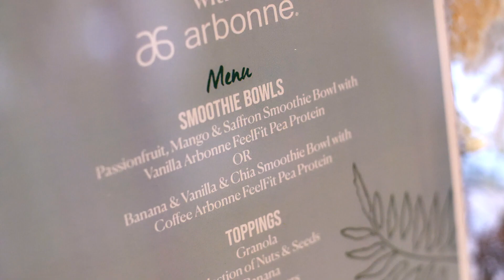Arbonne New Zealand Flourish Event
On a gorgeous winter’s day at Trinity Wharf overlooking a sparkling Tauranga Harbour, we held our Flourish event together with @unomagnz. Attendees were treated to a yoga and meditation session, an amazing goodie bag and smoothie bowls, and got to sample all the latest products from Arbonne. Here’s a peek at what it was like to be there! 🤍🌿☀️